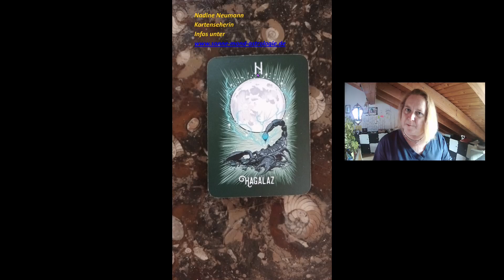Rune HAGALAZ erklärt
Was bewirkt diese Rune und wie aktiviert ihr diese.
Ihr wollt einen induviduellen Termin?
Schreibt mir gerne eine Mail unter
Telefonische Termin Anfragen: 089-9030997